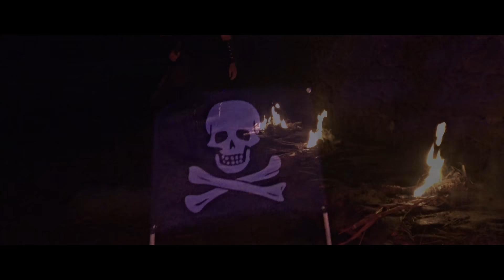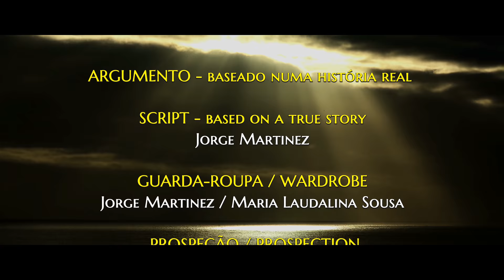Curta-Metragem: FREEDOM 1675 - Pirata BEI - A Lenda de Santa Maria - Açores by JORGE MARTINEZ (4K)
Curta-Metragem: FREEDOM 1675 - Pirata BEI - A Lenda de Santa Maria - Açores

0:00 - 1ª Parte
12:25 - SONG
16:26 - 2ª Parte
25:30 - Final (Credits)

Estreia / Premiere: 25 de Dezembro 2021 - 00:30
Banda Sonora: Jorge Martinez
FREEDOM 1675 - Pirata BEI - Música e Letra: Jorge Martinez
Canção (Performed by Jorge Martinez) 12:25 - 16:25
Duração: 26:55

Director de Fotografia/Director of Photography
Director de Arte/Art Director
Efeitos Especiais/Special Effects / Adereços/Props
Argumento - Baseado numa história real/Script - Based on a true story
Tradução e Legendagem/Translation & Subtitling
Edição de Vídeo/Video Editing
Produção/Produced
Realização/Directed by JORGE MARTINEZ

CAST:
Jorge Martinez / André Costa / Maria Laudalina Sousa

PERSONAGENS - ATORES / CHARACTERS - ACTORS
Gladiador / Gladiator - Jorge Martinez
Pirata / Pirate BEI - André Costa
Mulheres: Loura e Ruiva / The Blond & Red Hair Ladies - Maria Laudalina Sousa
Pirata 2 Camisa Vermelha) / Pirate 2 (Red Shirt) - Jorge Martinez

CAMERAMEN
Jorge Martinez / Maria Laudalina Sousa / André Costa / António Braga

GUARDA-ROUPA/WARDROBE - PROSPEÇÃO/PROSPECTION
Jorge Martinez / Maria Laudalina Sousa

Apoio na Ilha/Island support - António Braga
Filmado entre/Filmed between 2020 & 2021

SINOPSE:
O assalto dos piratas à Ilha, foi na noite de 1 de Setembro de 1675 (XVII)
O Pirata BEI, ficou marcado na pele, e na alma dos Marienses.
A salvação de muitos, passou por se esconderem na Furna de Santana.
As mulheres foram chicoteadas, violadas, e levadas nas galés para serem vendidas nas Praças do Norte de África em Argel.
Um pesadelo real ainda hoje lembrado na Ilha.

Na época do Infante D.Henrique, Cristóvão Colombo parte na procura de terras novas, com Gonçalo Velho Cabral ao leme da caravela.
Na linha do horizonte, os marinheiros rezavam Avé Maria.
Nesse preciso momento, surge terra à vista, e pronunciavam Santa Maria.
A Ilha Mãe, primeira a ser descoberta nos Açores, banhada num sol dourado de águas turquesa, ficou cravada na rota dos corsários.
Com arribas rochosas impressionantes, havia apenas cinco pontos, onde o desembarque era possível.
Os vigias seguiam a rota dos navios suspeitos, e acendiam lumes para avisar as populações.
Os dois principais bastiões do sistema defensivo eram, o Forte de S. Brás, e o Forte de S. João Batista, na Praia Formosa.
Atacar Santa Maria não era fácil.
A Ilha possuía uma das costas mais altas dos Açores, e só uma vez se registou uma incursão nocturna de Piratas, no Lugar dos Anjos.
Uma única vez!

Produção Musical/Music Production: Jorge Martinez
Gravação de voz, Mistura e Masterização - Estúdio T
Voice recording Mixing and Mastering by Teófilo Granja (Estúdio T)
Short Film: FREEDOM 1675 - Pirate BEI - The Legend of Santa Maria - Azores
Music & Lyrics: Jorge Martinez
Total length: 26:54

SYNOPSIS:
At the time of Infante D.Henrique, Christopher Columbus went in search of new lands, with Gonçalo Velho Cabral at the caravel`s rudder.
On the horizon the sailors prayed Ave Maria.
At that precise moment, land appeared in sight, and they pronounced Santa Maria.
Attacking Santa Maria was not easy, only once was there a night raid by Pirates, in a place called Anjos. Only one time!
The pirates' assault on the Island was on the night of September 1, 1675.
The greatest and most fearsome Legend.

LETRA / LYRICS:

Free, to be free, freedom, em Santa Maria.
Bei, eu sei, tu és uma lenda,
um pirata devastador, das galés do horror,
mas eu ainda respiro,
sou um gladiador.

Free, free, freedom
Free, free, freedom
Free, free, freedom
Sou um gladiador!

Nas dunas, deserto vermelho,
enfrentarei o olho do furacão,
lembrarei, o terror ao espelho,
com a espada junto ao coração.

Desafio, com a voz,
sou o eco, na colina,
num selvagem grito feroz,
sou ave de rapina.

rasgarei a pele, até à morte.
Oh Lord, oh Lord
lutarei sem medo da sorte.

Bei, go way
Bei, go way
Bei, go way
Bei, just... go way.

Tu és uma Lenda, isso eu sei,
mas agora, sacrifico-me,
pra te enfrentar com glória,
libertar-me da tua inglória.

Bye, bye bye Bei
na história, na memória.
eu sei, o teu nome é Bei.

Free, free, freedom
Free, free, freedom
Free, free, freedom
Sou um gladiador!

Nas grutas, nos escravos pensarei,
são bolas de fogo pra canhões.
As lágrimas de sangue chorarei,
nas caravelas, nas prisões.

Sou um gladiador!